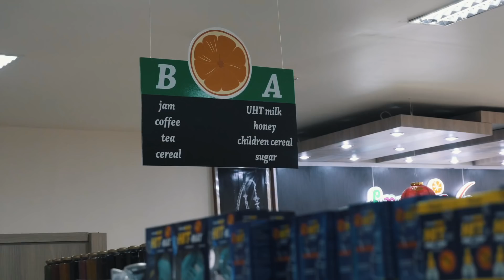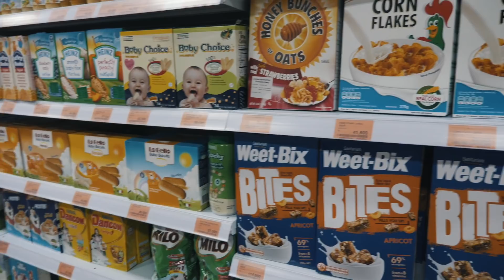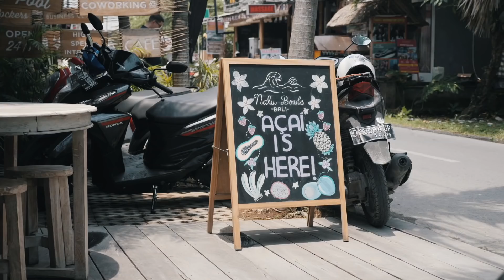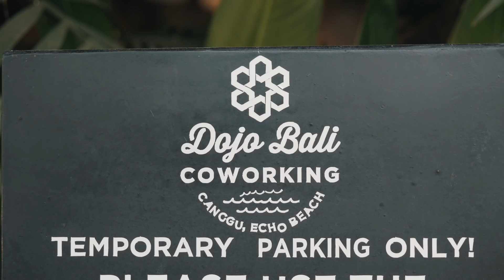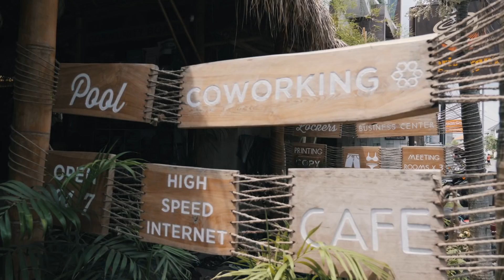COSTS OF CANGGU - FOOD, GROCERIES & MORE | Bali Digital Nomad Trip | Travel Vlog 141, 2018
Bali costs of food and groceries are great, no wonder Canggu is a digital nomad travel spot! ⬇ More Below ✈ Want to live in Bali?? Here's how

After a while in Bali it was clear everyone wanted to know the living costs or daily cost of living in Canggu. Costs of food and groceries is one of the main questions we get asked about so we decided to share a video if you want to travel and look at food prices, or come to Bali as a digital nomad to live in Bali.

We also show a digital nomad spot, Dojo, which is a coworking space in Canggu and known for it's reasonable price and decent food as well.